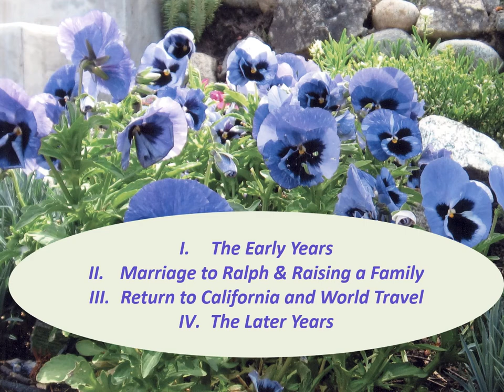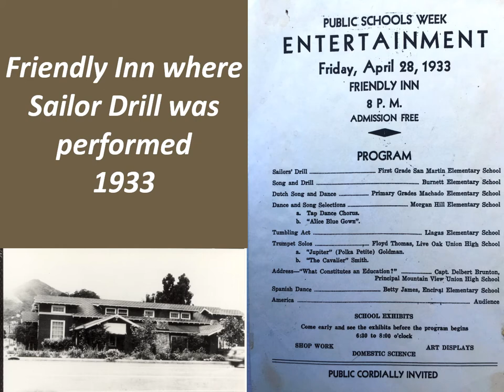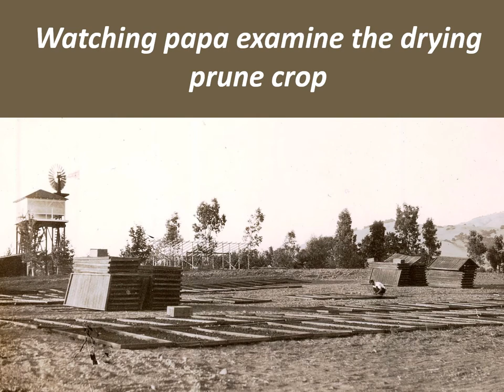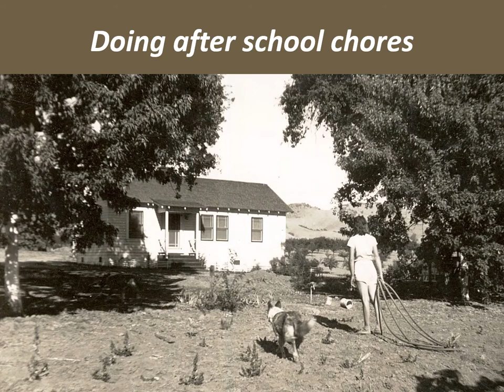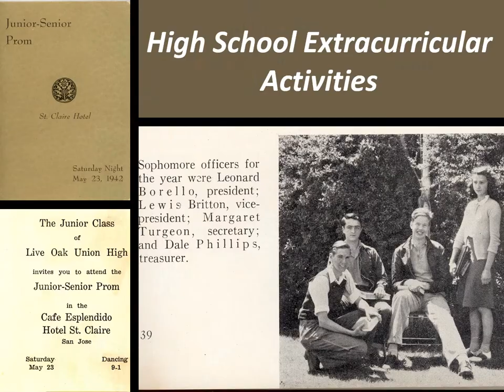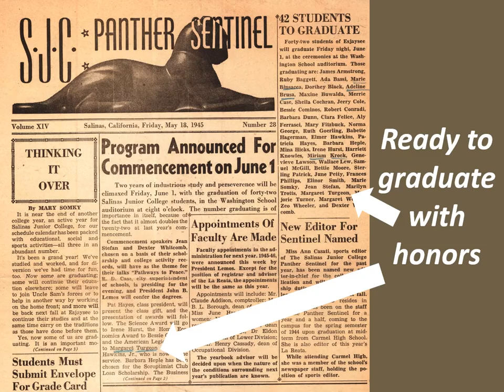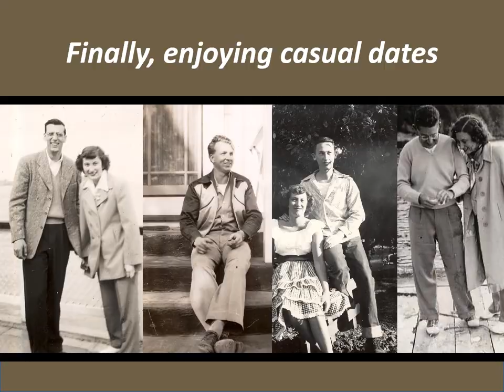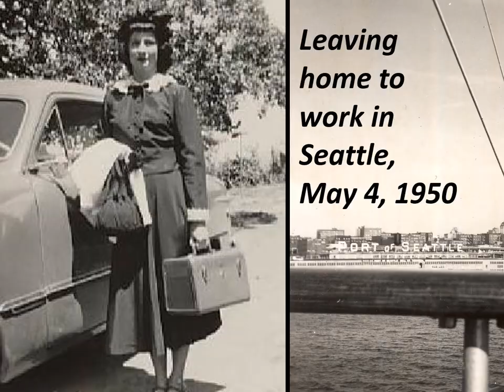Celebrating Margaret Johnston Part I Video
Part 1 of 5 celebrating life of Margaret Johnston